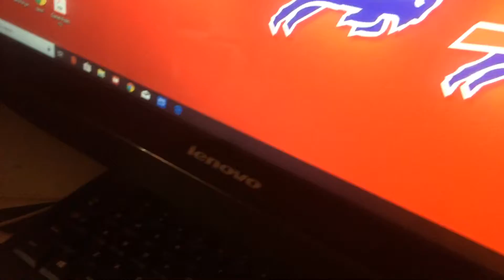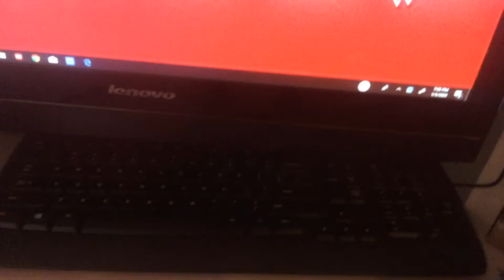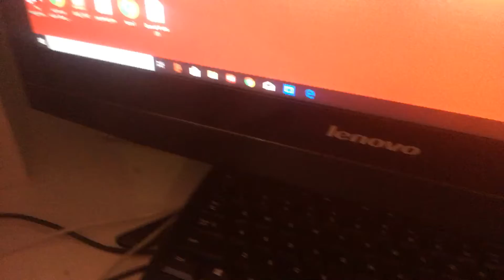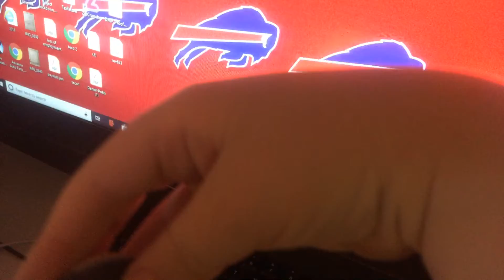Swag stylers clip of a movie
Botbots series 2